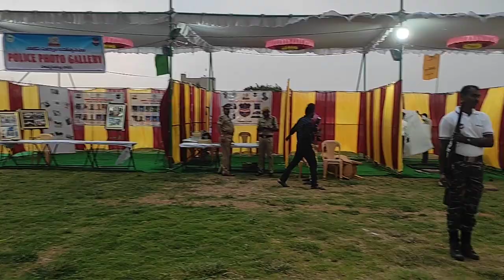Mini Stadium 🏟️ Sircilla Town Sirsilla District Telangana Formation 10th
మినీ స్టేడియం సిరిసిల్ల జిల్లా కేంద్రంలో ప్రభుత్వం ఆధ్వర్యంలో నిర్వహించిన తెలంగాణ రాష్ట్ర వేడుకలు మహానేత కేటీఆర్ తెలిపారు ధన్యవాదాలు తెలుపుకుంటున్నాను